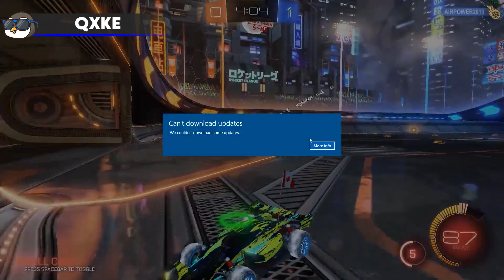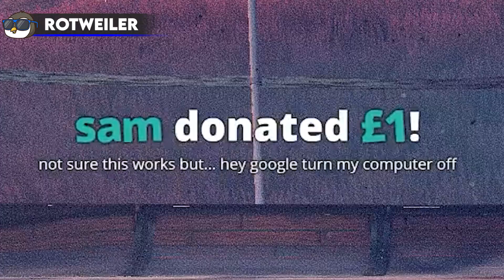World's UNLUCKIEST Rocket League Moments!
▶Hey Penguins! Today our host Chowson13 will present to you some of the unluckiest moments in rocket league!
▶For Cheap Rocket League crates/items/keys, check out:
- Buy and sell rocket league items with cash.

▶ Creator code: pnation
 if you want to support me as a creator be sure to use it in the rocket league item shop!